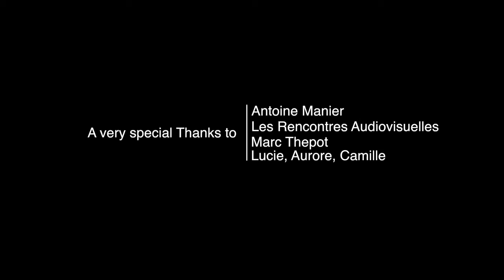UV S H E Concert immersif Extrait Live à Saint Louis Tourcoing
SHE - Concert immersif est une création audiovisuelle française originale de video mapping et de musique électronique. Produite par le collectif d'art numérique Triii et le groupe de musique électronique Out Of Range, elle est présentée de façon insitu, éphémère et immersive. L’œuvre s'adapte au lieu dans lequel elle est jouée en direct pour un nombre restreint de représentations. Le public est équipé de casques audio pour être au plus proche du son. Installé dans des sofas ou des transats, il peut vivre pleinement l'expérience.

Out of range est un groupe français de musique électronique originaire de Lille formé en 2010 composé d’Aubélia, Géraldine Kwik et Jonas Bering (Kompakt). A la frontière de l'électronique, de la pop et de l’ambient, le groupe a créé son propre style musical en proposant des mélodies attachantes dans lesquelles la voix d’Aubélia, sensible et authentique, accompagne synthés, boîtes à rythmes, guitares et bruitages pinkfloyedesques, nourrit par des influences surréalistes et organiques.

Triii est un collectif d'art visuel composé de plasticiens et professionnels des arts graphiques refusant le "sampling" vidéo. Hélène Guilbert, Charly Desoubry, Emmanuel Kowandy créent sans complexes leurs propres écritures, associent leurs partitions graphiques, mixent les techniques (lomo, photo, dessin, vidéo, animation et 3D).

Extrait du Live à Saint Louis - 5 juin 2015 - Tourcoing
Titre : UV

Captation par Pinkroaw

Visual :
Triii

Cast :
S.H.E. | Marie
The white horse | Betty

Story :
Jonas Bering
Emmanuel Kowandy
Géraldine Kwik

Original songs :
Aubélia
Jonas Bering
Géraldine Kwik

Original score :
Jonas Bering
Géraldine Kwik

Sound editor, Sound designer, Sound effects, Mix engeneer :
Géraldine Kwik

Mix engeneer, Sound mastering :
Jonas Bering

Voice :
Aubélia

Original visuals :
Charly Desoubry
LN Guilbert
Emmanuel Kowandy

A very special thanks to :
Antoine Manier - l’Hybride

Thanks to :
Joël Lachance
Ripp
Silvany Hoarau
Silvain Vazey

© triii & out of range - 2015